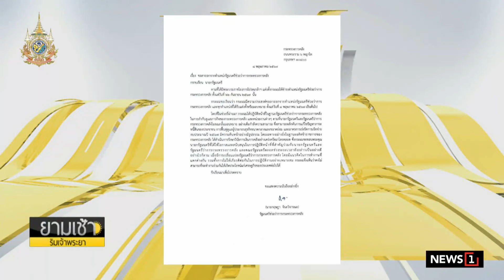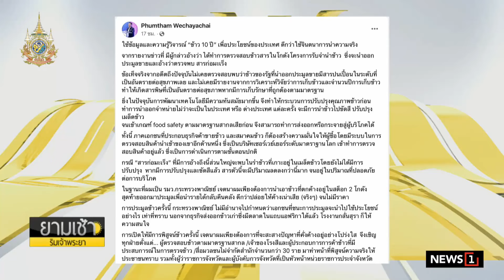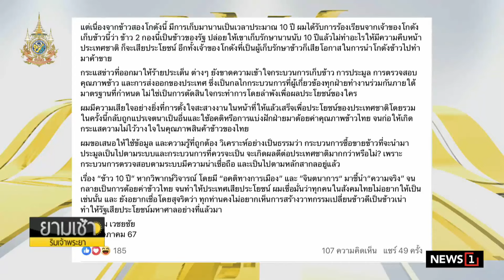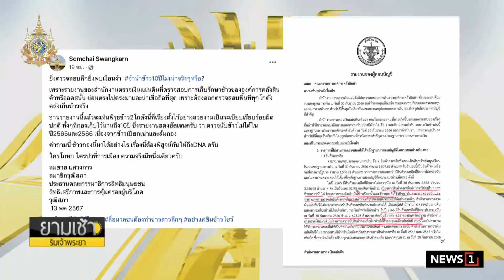นายกฯ ตรวจขยายสนามบินหัวหิน รับไฟลต์ ตปท. เป้าเสร็จปีครึ่ง : ยามเช้าริมเจ้าพระยา 14/05/2024 ช่วงที่1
นายกฯ ตรวจขยายสนามบินหัวหิน รับไฟลต์ ตปท. เป้าเสร็จปีครึ่ง สั่ง ททท.ดูให้คุ้ม